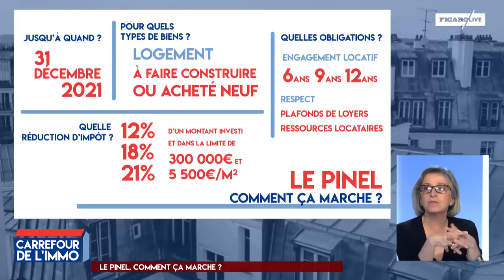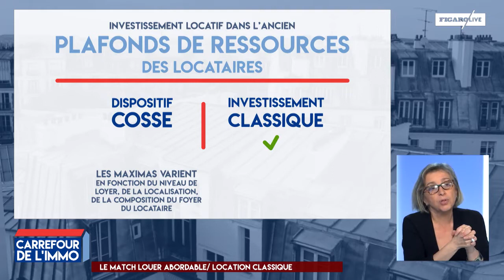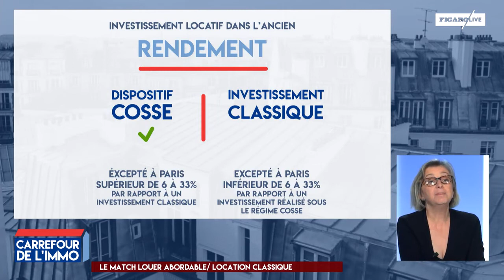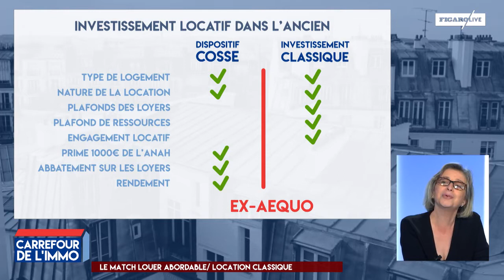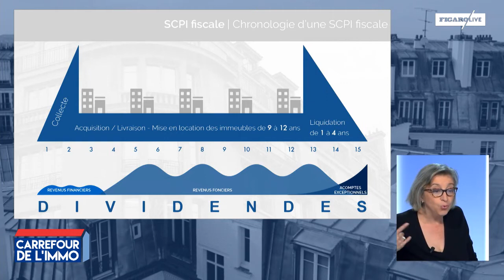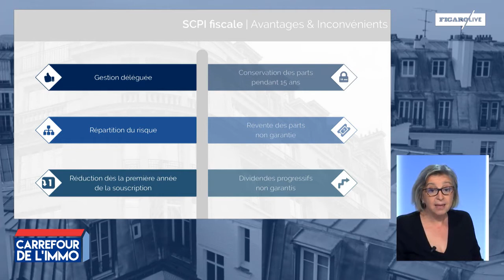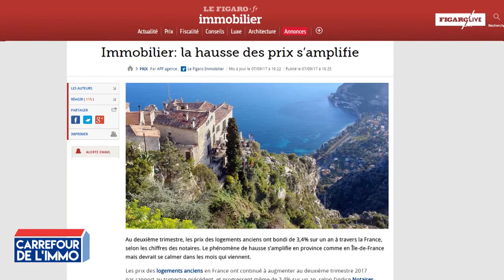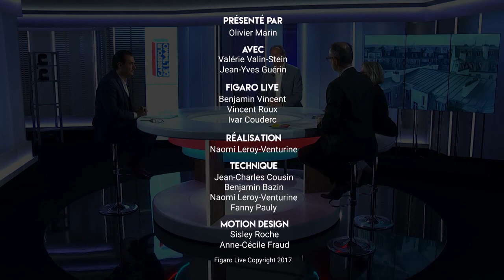"Carrefour de l'IMMO" du Figaro, les nouvelles règles de la fiscalité de l'immobilier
L'IFI, la hausse de la CGS, l'évolution des prix, toute l'actualité de l'immobilier en cette fin d'année 2017.